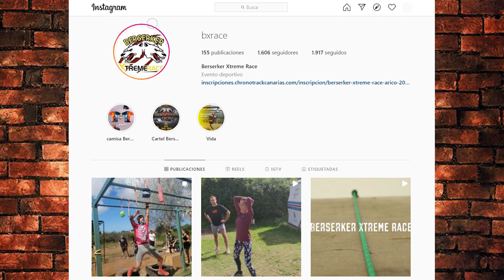BERSERKER EXTREME RACE | 6 de noviembre | Rompe la tele express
BERSERKER EXTREME RACE | 6 de noviembre | ARICO